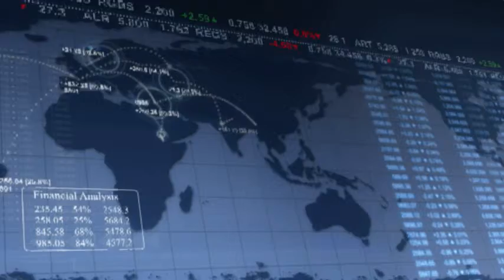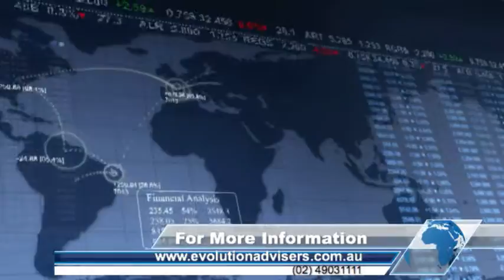Darren Glover, Evolution Advisers Interview 2